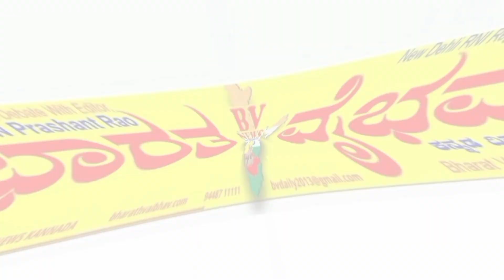ಕೊಪ್ಪಳ | ಕಾಂಗ್ರೆಸ್ ಪಕ್ಷದ ಬುಟ್ಟಿಗೆ ಕೈ ಹಾಕಿದ ಜನಾರ್ದನ ರೆಡ್ಡಿ